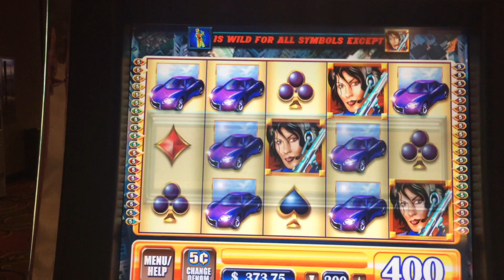Madame X Slot Machine Bonus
Nickel Denom, $10 Max Bet